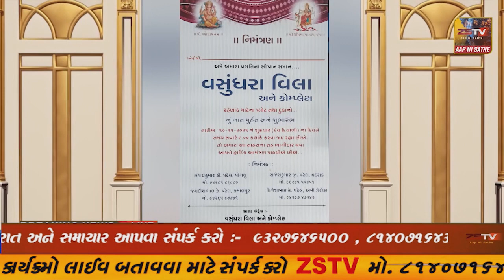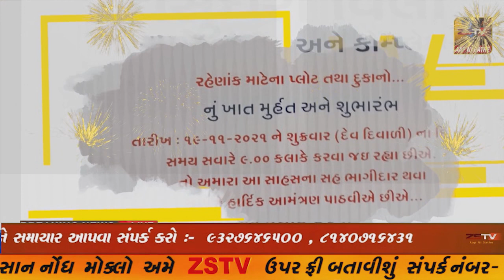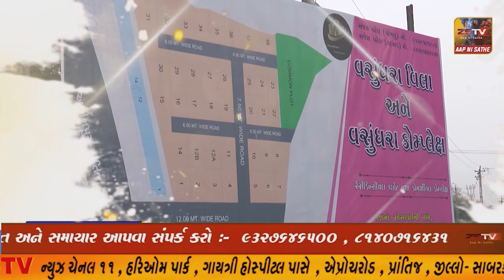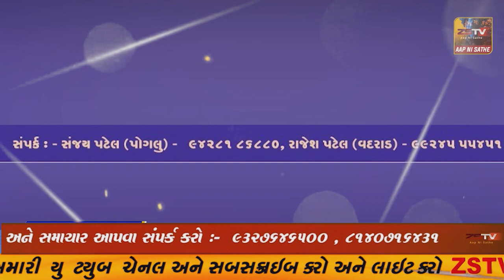માંગરોળ ગ્રામ પંચાયતની ચૂંટણીના ફાર્મ ભરવાનું શરૂ થતાં રાજકારણમાં ભારે ગરમાવો